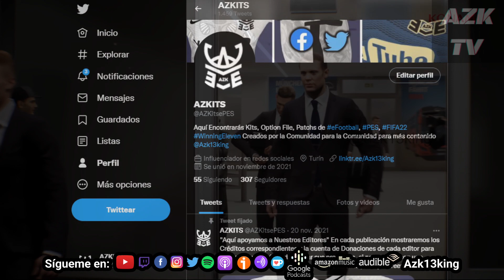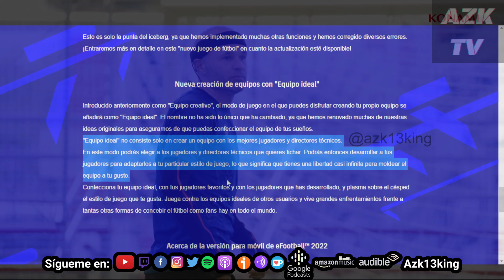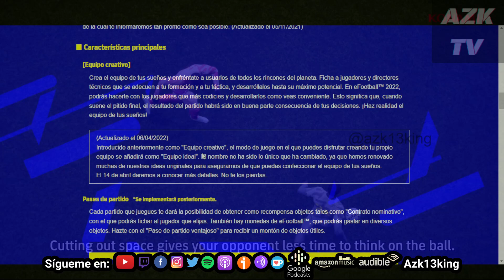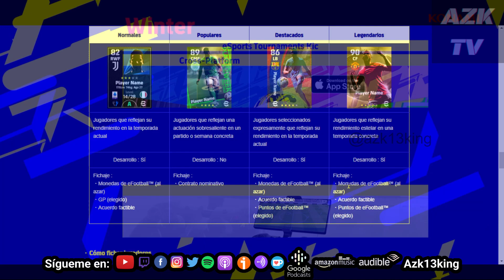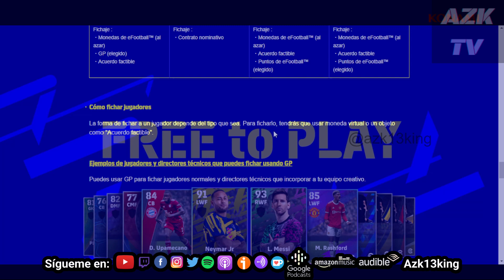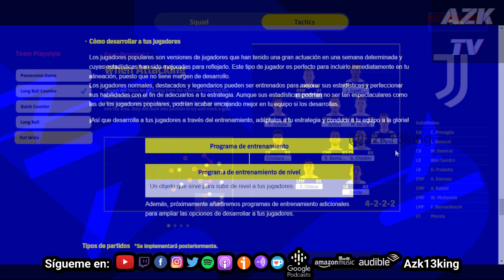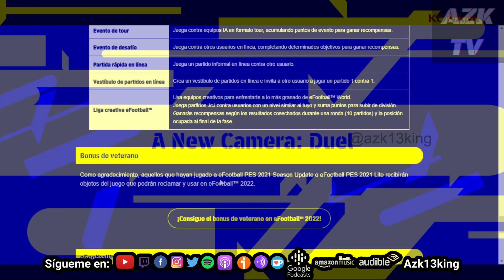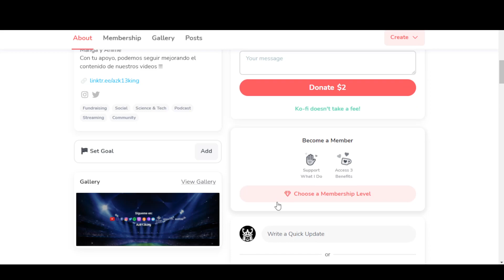eFootball 2022 Todo lo que Tienes que Saber del Modo Dream Team ACTUALIZADO 💣🎮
🛠Nuevo Proyecto
👕 AZKitsePES:

MARCAS DE TIEMPO:
0:00 Regalos que Puedes Ganar
1:10 Intro
2:36 Cambio de Nombre
4:58 Pase de Temporada
5:14 Objetivos- Premium Objetivos
5:34 Contratos/Monedas
6:22 Tipos de Jugadores
7:00 Como Fichar Jugadores
9:13 Desarrollo de Jugadores
10:01 Tipos de Partidos
10:27 Bonus de Veterano
10:44 Conclusiones
11:59 Redes Sociales